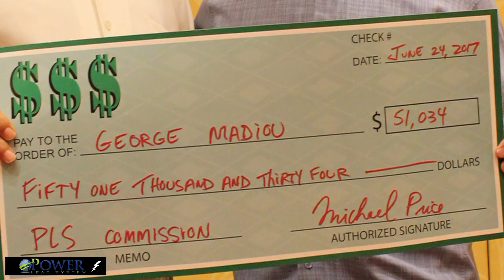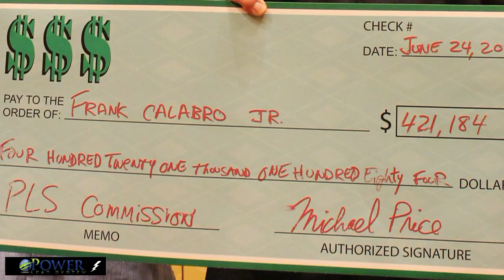Power Lead System Live Event Video Production by: CR Video Tech ®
Power Lead System Live Event
Video Produced By: Charlie Carrillo
Cr Video Tech Video Production
Copyrights 2019